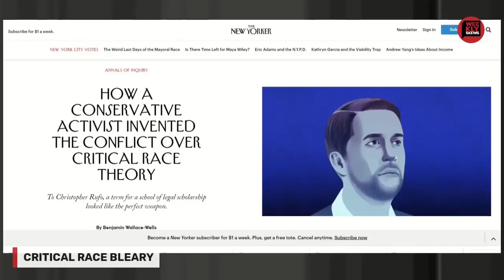Weekly Skews Clip - Trae Crowder and Mark Agee Talk Origins of Critical Race Theory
Title sorta says it all but this is a brief clip from my political podcast Weekly Skews in which we discuss the origins of the right's obsession with Critical Race Theory (and just generally trash talk em, as is custom.)